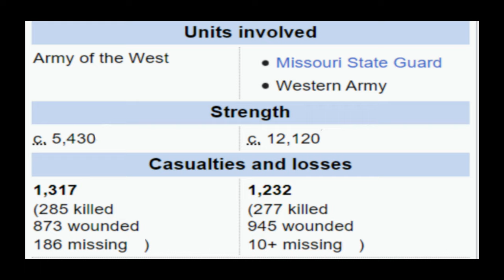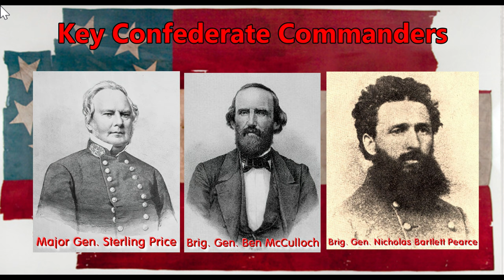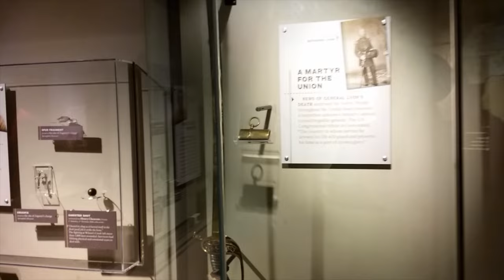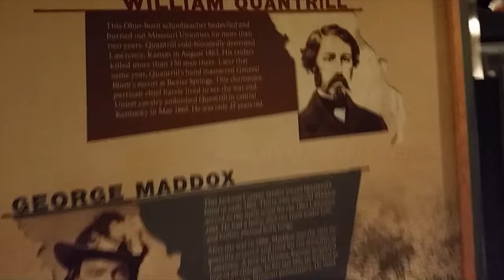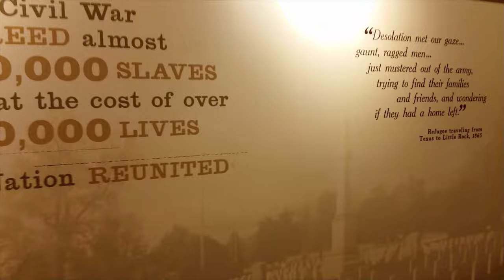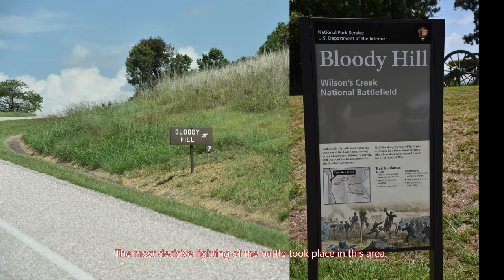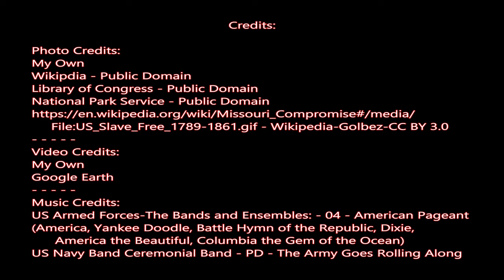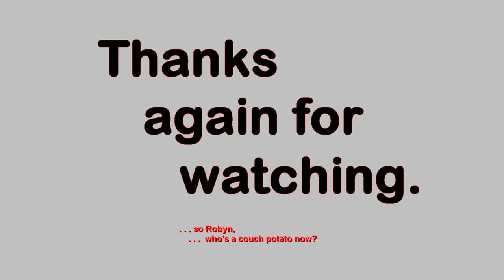Wilson's Creek National Battlefield - 2nd Major Battle of the US Civil War Travels With Phil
The Battle of Wilson's Creek, also known as the Battle of Oak Hills, was the first major battle of the Trans-Mississippi Theater of the American Civil War. It was the second major battle of the American Civil War after Bull Run/Manassas in Virginia. It was fought on August 10, 1861, near Springfield, Missouri. Missouri was officially a neutral state, but its governor, Claiborne Fox Jackson, supported the South and secretly collaborated with Confederate troops..

Wilson's Creek National Battlefield, located near Republic, Missouri, preserves the site of the Battle of Wilson's Creek.  In the battle, a Confederate army commanded by Benjamin McCulloch and Sterling Price defeated a smaller Union army commanded by Nathaniel Lyon. However, the Confederates were unable to hold much of Missouri, and a Confederate defeat at the Battle of Pea Ridge effectively solidified Union control of the state. Major features include a five-mile automobile tour loop, the restored 1852 Ray House, and "Bloody Hill", the site of the final stage of the battle. The site is located near Republic in southwestern Missouri just southwest of the city of Springfield .

According to the National Park Service: "On Bloody Hill, at about 9:30 a.m., General Lyon, who had been wounded twice already, was killed while positioning his troops. Major Samuel Sturgis assumed command of the Federal forces and by 11 a.m., with ammunition nearly exhausted, ordered a withdrawal to Springfield. The Battle of Wilson's Creek was over. Losses were heavy and about equal on both sides--1,317 for the Federals, 1,222 for the Southerners. Though victorious on the field, the Southerners were not able to pursue the Union forces. Lyon lost the battle and his life, but he achieved his goal: Missouri remained under Union control."  -  Travels with Phil copyrighted by Phil Konstantin -

Photo Credits:
My Own
Wikipdia - Public Domain
Library of Congress - Public Domain
National Park Service - Public Domain
Video Credits:
My Own
Google Earth
US Armed Forces-The Bands and Ensembles: - 04 - American Pageant (America, Yankee Doodle, Battle Hymn of the Republic, Dixie, America the Beautiful, Columbia the Gem of the Ocean)

US Navy Band Ceremonial Band - PD - The Army Goes Rolling Along